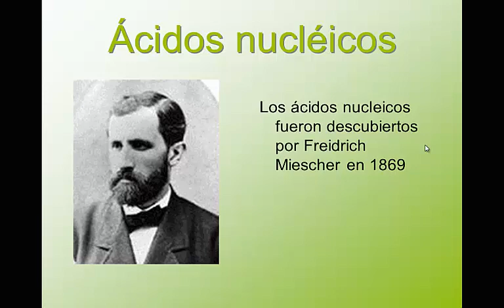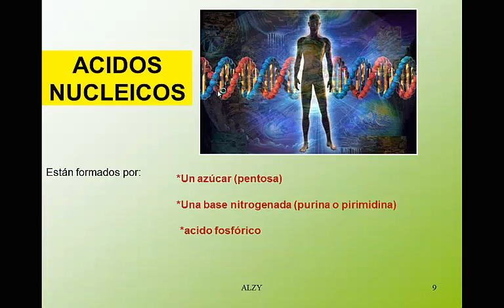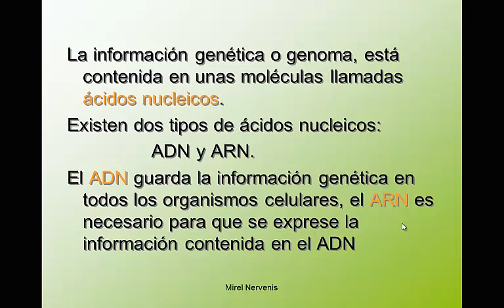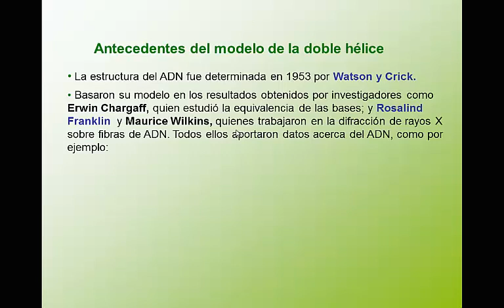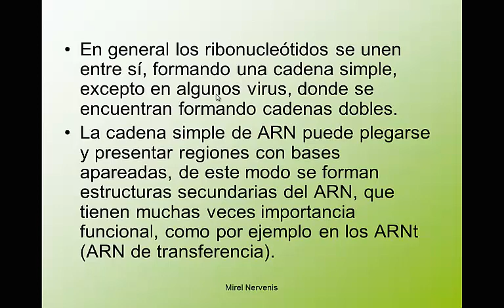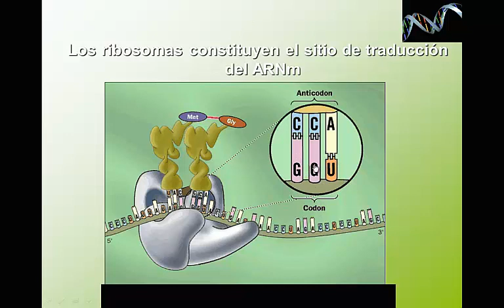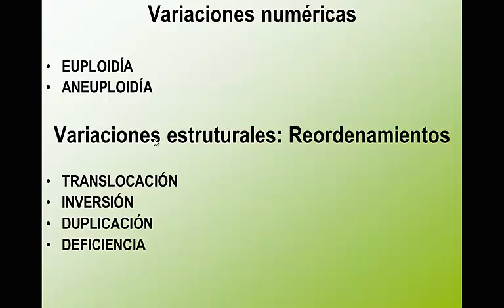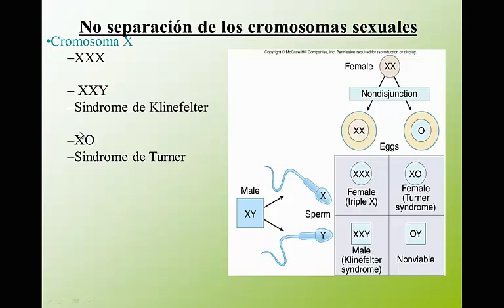Clase de Bioquímica sobre Ácidos nucleicos, Código Genético y Mutaciones